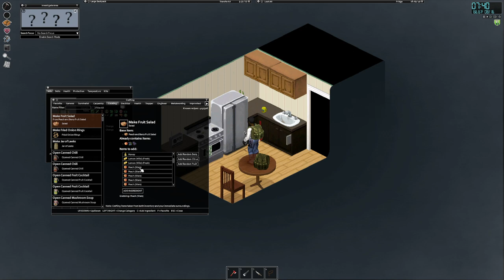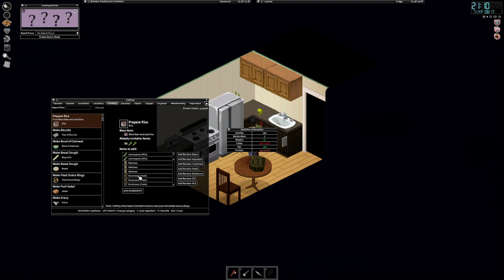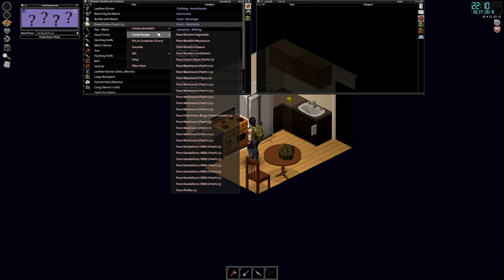The RV Saga P8 | Looting to furnish the base.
Living out of the RV alone seems weird so we need to get the base to be functional.

- Generator
- Skill books
- Materials
- Furniture

Lets turn this warehouse into a home.